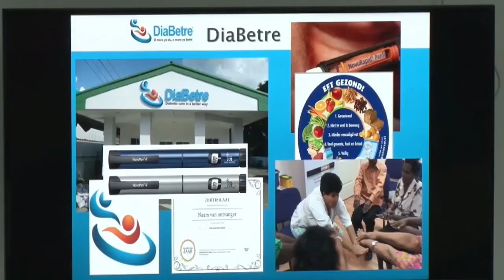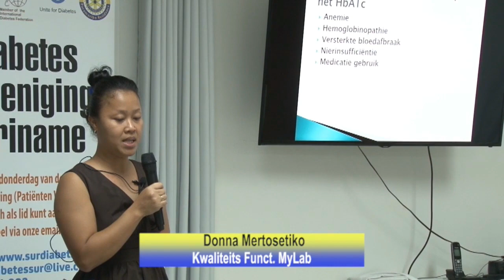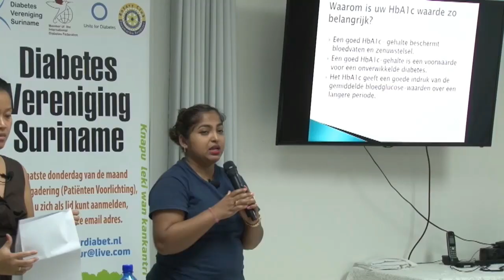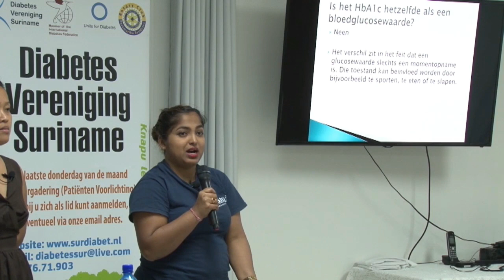27 07 2018 Diabetes Vereniging Suriname hield lezing